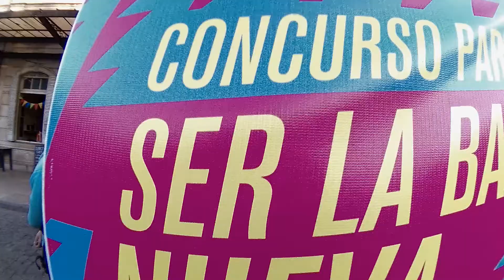VamosLasbandas Meridiano V.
Arte de musas, Cien ojos, Raheem y Cenote desplegaron toda su música en la tarde de Meridiano V.